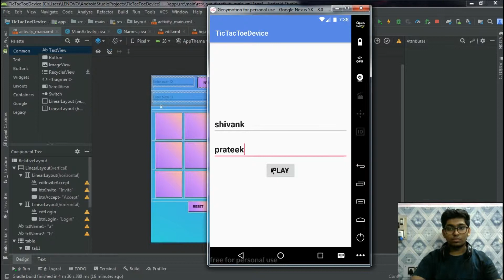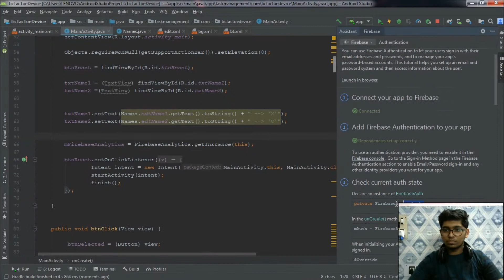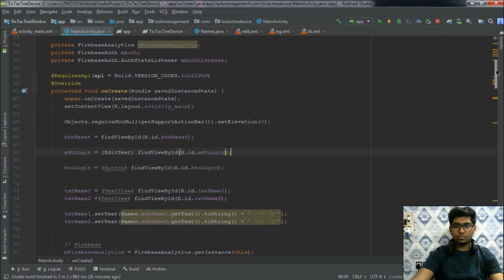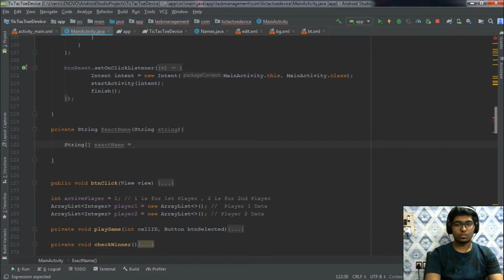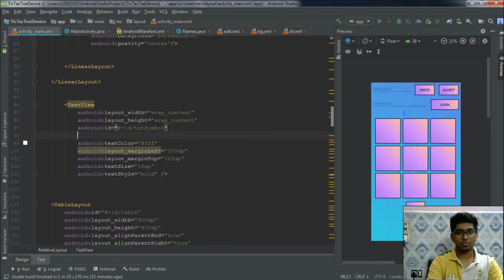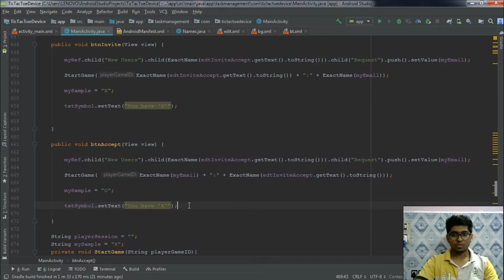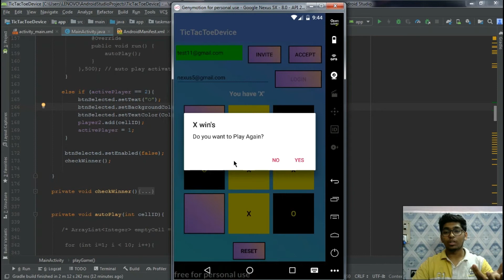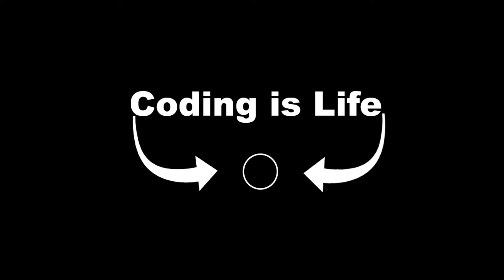Making a TicTacToe Game for Play Online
Hey guys today i m gonna Make Tic Tac Toe Game for play online in previous video i said that i will make this application for autoplay play and Online Play so in this video i will show you my coding journey to make this application for online use. If we can play TicTacToe game online than it's really fun to play.